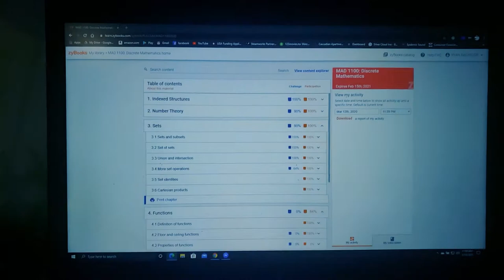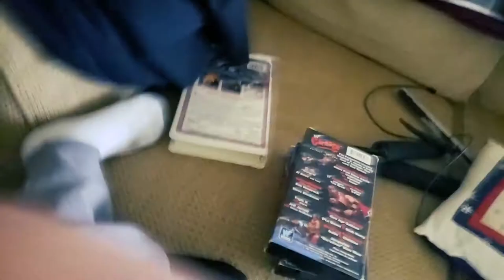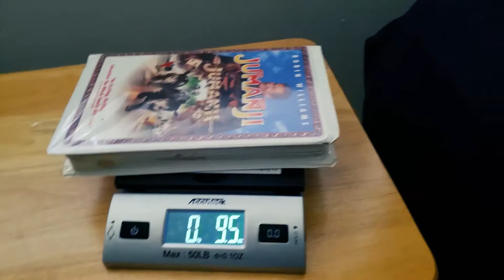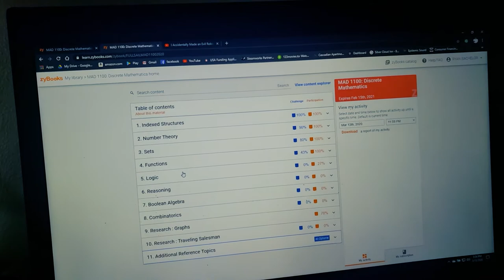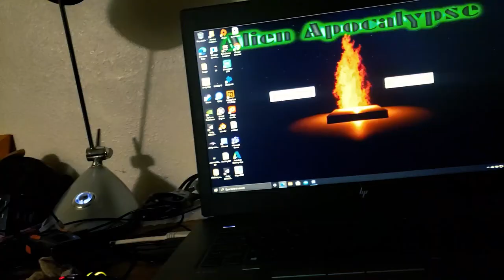my life story vlog 298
Hi, my name is Ryan from RWOproduction. I'm currently 1 out of 2 members of the game developing team we have. When I was younger I always wanted to know how games were made, not only that how the graphics get better every year. Now I get to live out my childhood dream in game development.